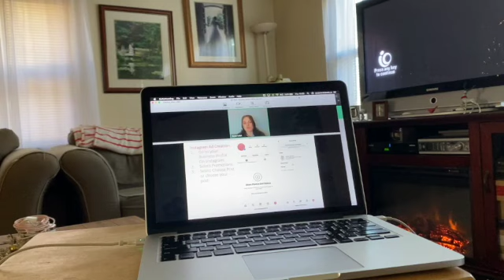DITL VLOG - Vlogmas Day 3 (day 3177)